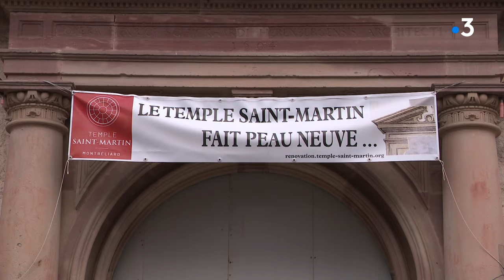La mérule provoque des dégâts dans le temple de Montbéliard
L'ambitieux chantier de rénovation du Temple Saint-Martin de Montbéliard se heurte à un nouveau couac. La mérule qu'on croyait éradiquée a fait son retour dans les boiseries du célèbre temple. Elle repousse l’ouverture du temple à 2025 initialement prévue au printemps. Reportage Pauline Gardet et Rémy Poirot.
avec
Eric Dietsch - Expert mycologue
Christiane Becker - Présidente du conseil presbytéral protestant
Gabriel Zammarchi - Trésorier du conseil presbytéral